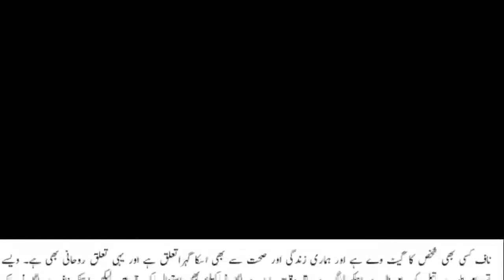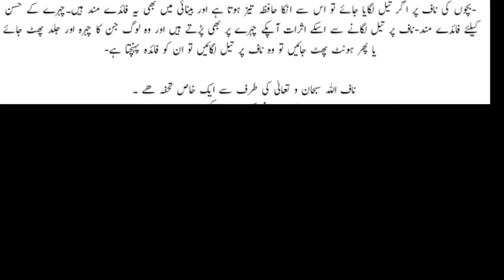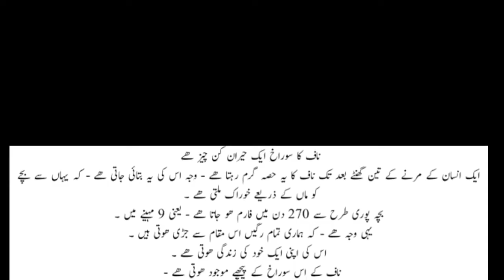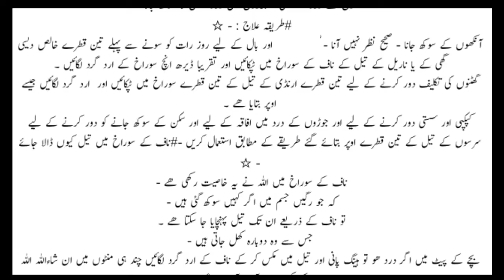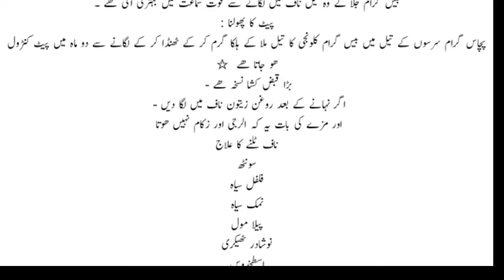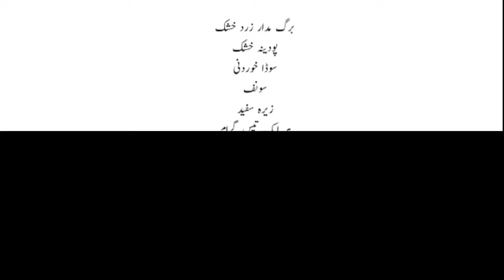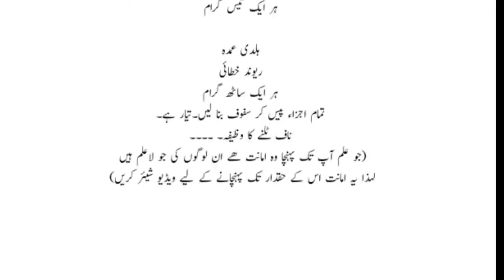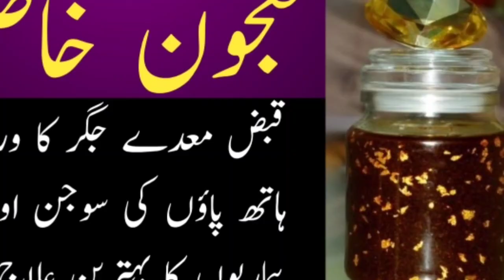naaf main tail lagany ke herat angez faedy 2020 | @Ik official | Hakeem muhammad ismail | health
میرا دوسرا چینل بھی سبسکرائب کریں

Salam Dosto, Bht saray dosto ne naaf mein tail lagane ki video bnane ki request ki thi, Umeed hai ye video aap sab ko bht pasand aye gi. Agar aap ke zehn mein koi sawal hai to comment section mein likhen mein sab ko jawab dene ki koshish krun ga.

Is video mein hum aapko btayen gy k arabic log apni naaf mein tail kyun lagaty hain? Kya naaf mein tail lagana chahye? Kya naaf mein tail bachon ko bhi lagaya ja sakta hai? Naaf mein tail lagane ke kya kya faide hain? Aaj ye saari batein aap k sath discuss kren gy iss video mein

Aaj ki is video main ham apko Naaf Mein Oil Lagane Ke Hairat Angez Fawaid bataeyngay. Naaf Mein Tail Lagana kesa hai yeh janne kay lie pori video dekhain aur apne tamam doston kay sath share karain.

Belly Button… Have you ever sit and think about this part of the body. I think the answer is No. The great miracle of Nature is the Creation of Human, Don’t you think? It is the science that reveals the most secret of Nature. It reveals how beautifully and technically Nature builds a man. O My God, if we sit to talk about Nature then this talk is not enough. Let’s talk about Bellybutton.

Belly Button is the smallest organ of our body which has a connection with millions of veins. Belly button although tiniest but it is another miracle of Nature. Abundant secret stores in this tiny body. Look back, and think when your mother received the news of being pregnant. Yes, you are getting ready to come into this world. Then there is a relationship that builds up between you and your mother. How this relationship builds up. Nature likes to do all things with proper procedure. It creates belly button present in the mid of your belly. Hence, this is the belly button that connects two souls together. One is mother and other is developing soul. The baby has a connection to the mother by her belly button. All nutrition and wastes exchange through it.

naaf main tail lagany ke faidy | naaf main kab kesy or kon sa oil lagain | ik official | health